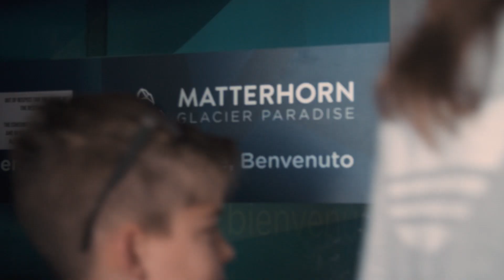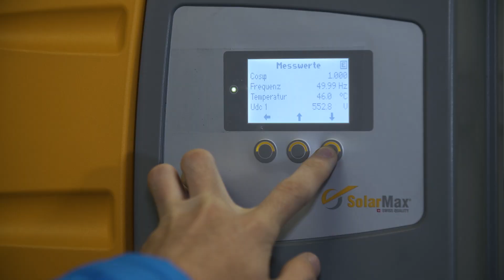3'883 m ü. M. ist nicht zu hoch | SI GRUEN | BKW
Auf 3'883 Meter über Meer steht die Solaranlage, die für Restaurant im Minergie-P-Standard Energie produziert.